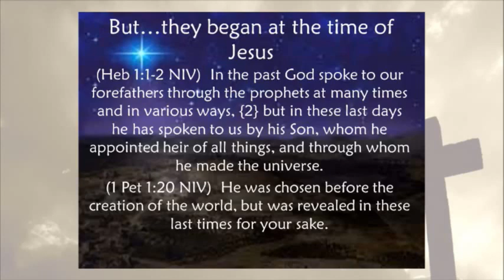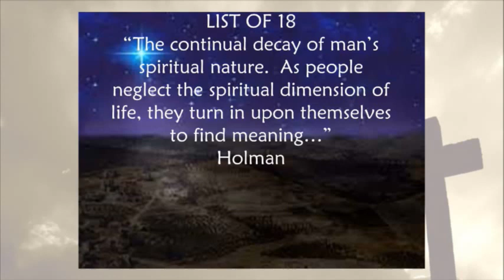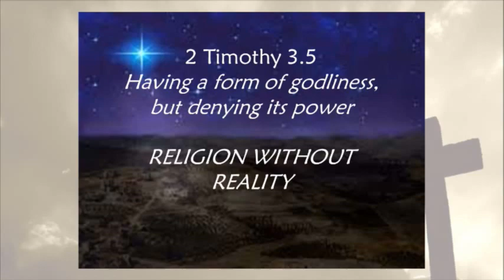2 Timothy 3.1-5 The Last Days are Now!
2 Timothy 3.1-5 The Last Days are Now!
Live every Sunday at 10:30.

or Come and vist us at
266 Devil’s Foot Road
North Kingstown
This License Agreement is made by and between the following:
CCLI
Christian Copyright Licensing
International, Inc.
17201 NE Sacramento Street
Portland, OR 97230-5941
-- AND --
CHURCH
Calvary Chapel Christian Fellowship

Church is hereby entitled to the rights
granted during the term hereof for the
Size: B
NUMBER:
CSPL052657